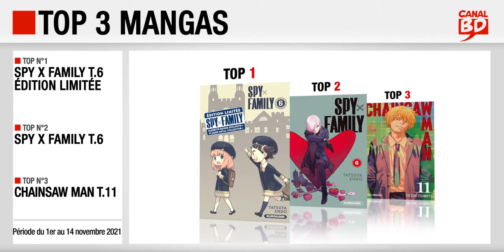01 au 14/11/2021 : Top des ventes "mangas" chez les libraires Canal BD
Top 3 des meilleures ventes de mangas, enregistré chez les libraires du Réseau Canal BD, entre le 1er et la 14 novembre 2021 :
- Top 1 : Spy X Family T.6 - Édition Limitée (ed. KUROKAWA)
- Top 2 : Spy X Family T.6 (ed. KUROKAWA)
- Top 3 : Chainsaw Man T.11 (ed. KAZÉ)